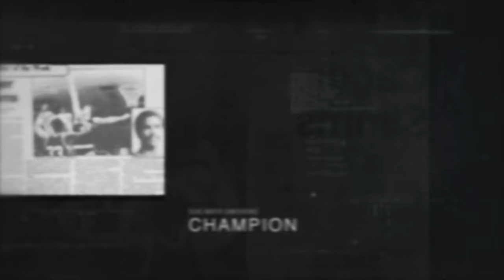Honour & Wisdom: The Story Of Canadian Basketball Pioneer Tony Simms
Benji Agbeke's story and sitdown with Canadian basketball legend Tony Simms, who was one of the first U Sports players to get a scholarship to the U.S. and come back, and who had the confidence and athleticism to challenge Michael Jordan.